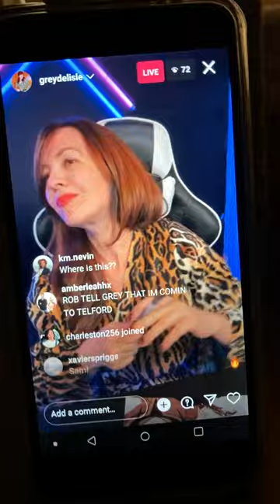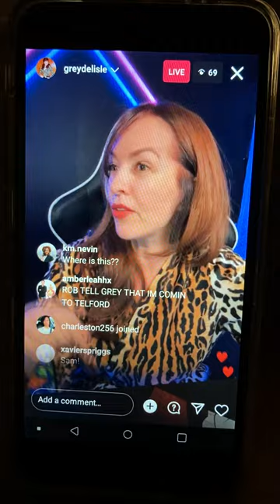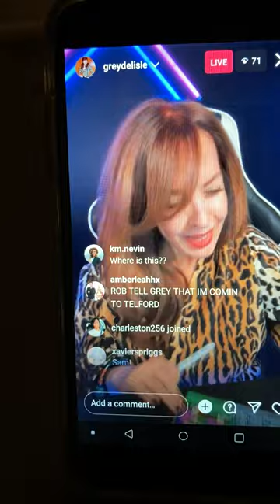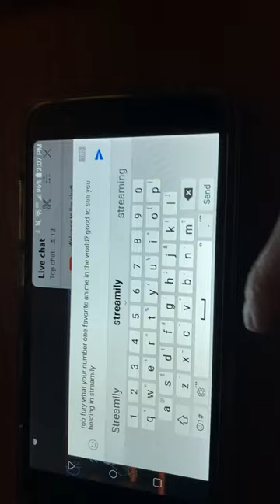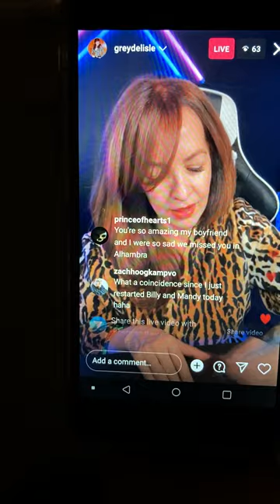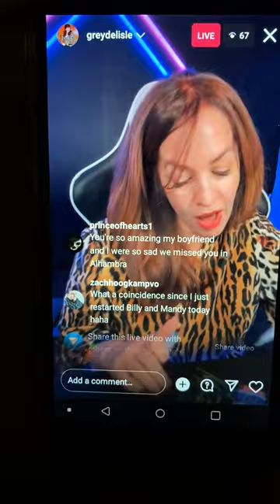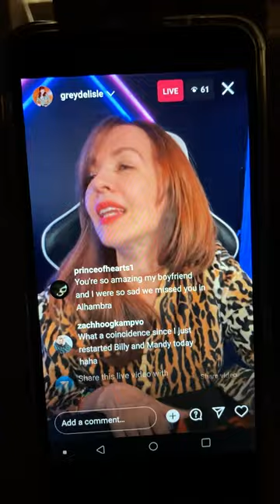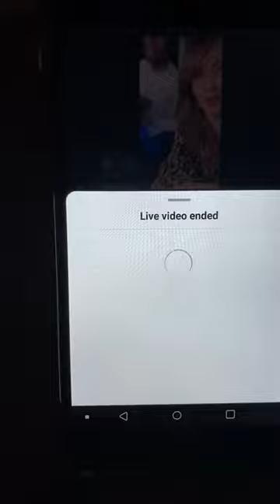Grey Delisle Griffin (Streamily 2022)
9.24 and 18.10 Grey sign my autographs Pictures. Tuesday 2:44pm